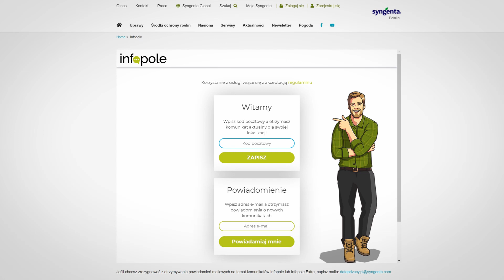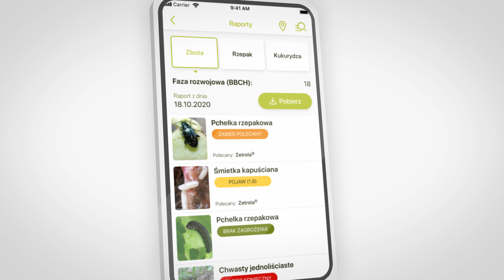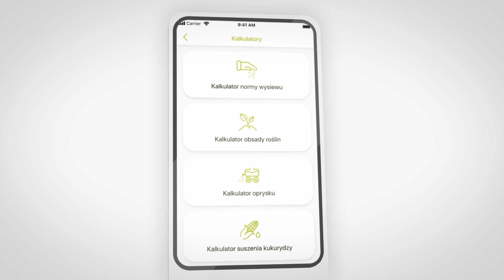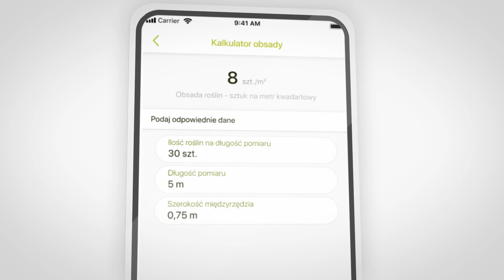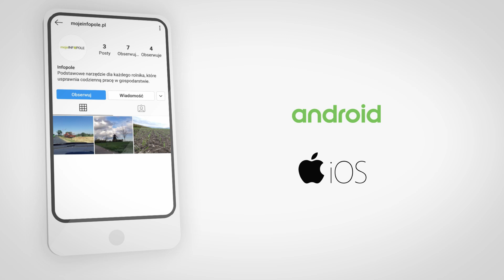mojeINFOPOLE – nowe narzędzie ułatwiające prowadzenie gospodarstwa | Agroinformator #13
mojeINFOPOLE - aplikacja mobilna na telefon/smartfona, która ułatwia zarządzanie gospodarstwem, polem, plonami. Zawiera w sobie prognozę pogody, kalkulatory rolnicze, wskazówki dotyczące przeprowadzania zabiegów.

mojeINFOPOLE pełni funkcję codziennego asystenta każdego rolnika. Asystenta, który poinformuje o zagrożeniach upraw roślinnych w danej okolicy, podpowie w jaki sposób najlepiej je zabezpieczyć oraz powiadomi czy warunki klimatyczne pozwalają na wykonanie zabiegu ochronnego. Obsługa aplikacji jest intuicyjna i wyjątkowo wygodna, a wszystkie najważniejsze funkcjonalności są dostępne w zasięgu kilku kliknięć.